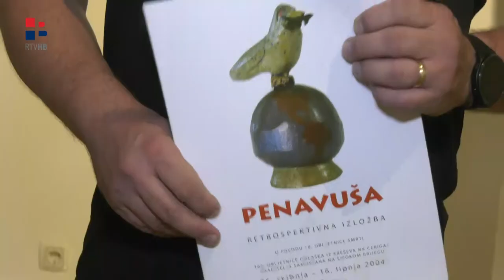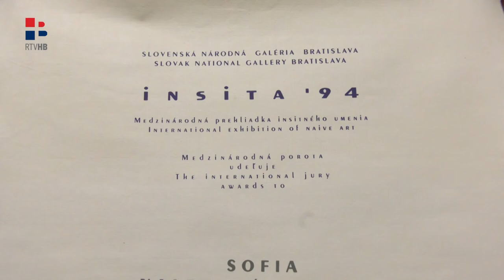RTV HB | Čudesni svijet skulptura babe Penavuše